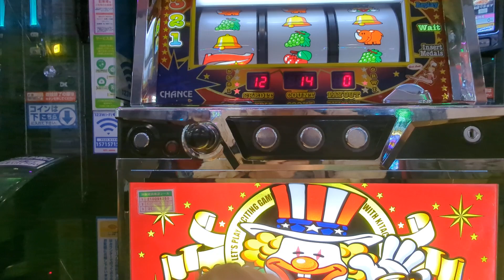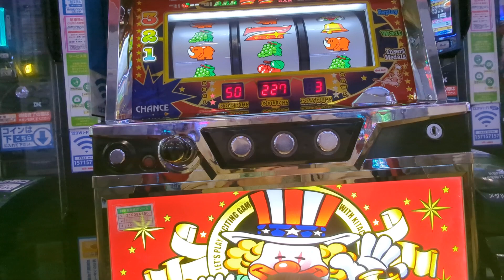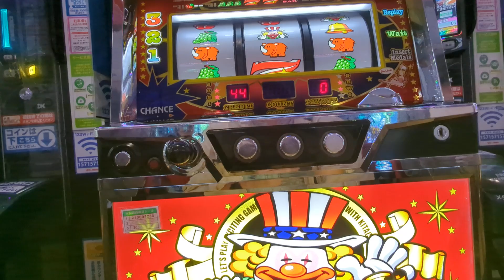10/21今日の初ペカ総投資1000円（´・ω・`）